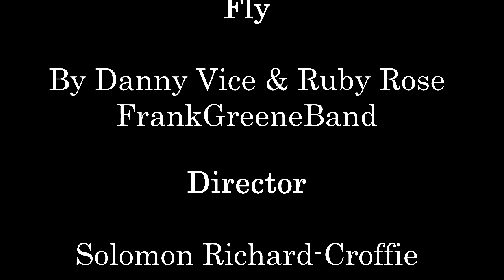Frank Greene Band - 'Fly'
Gorgeous melody & funky groove - 'Fly'

Big thanks to Solomon Croffie, Director & the Building The Bridge Team for the making of this! xx